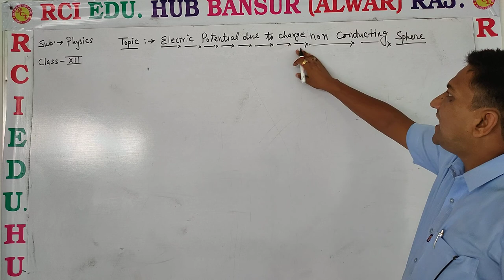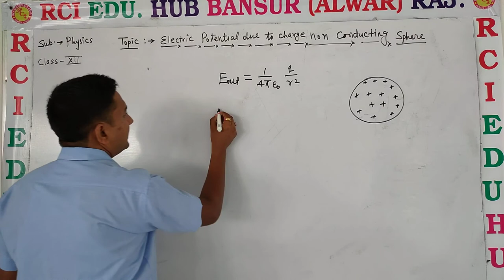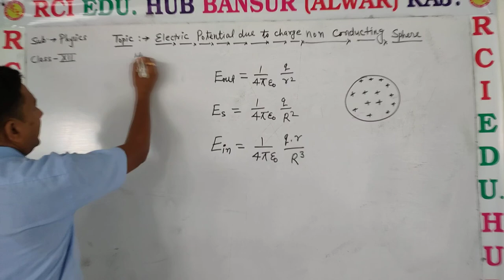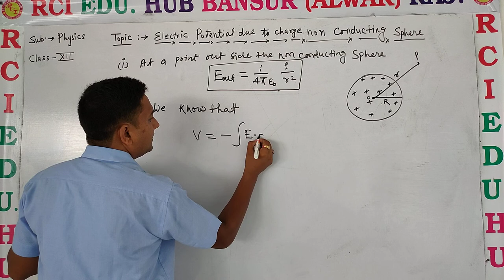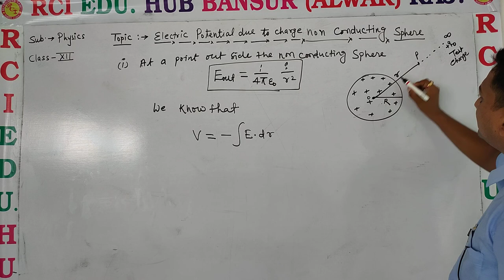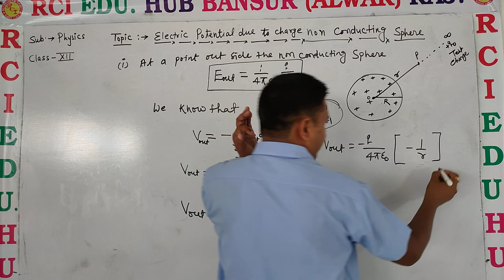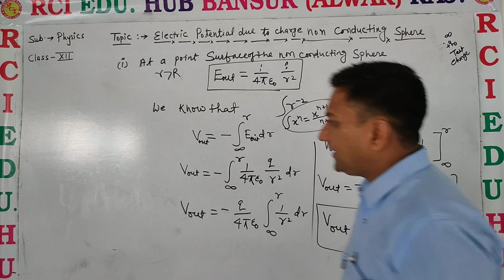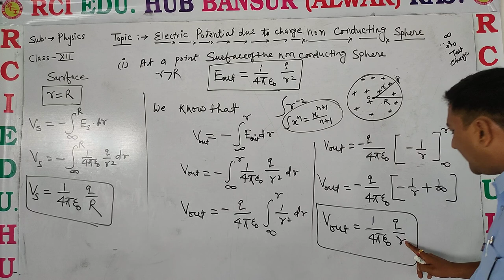potential non conducting sphere 1